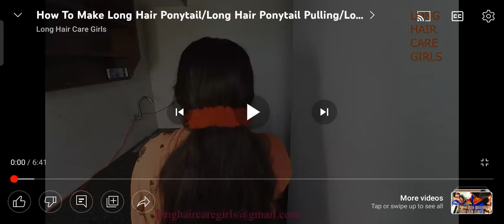longhair pulling long hair Play